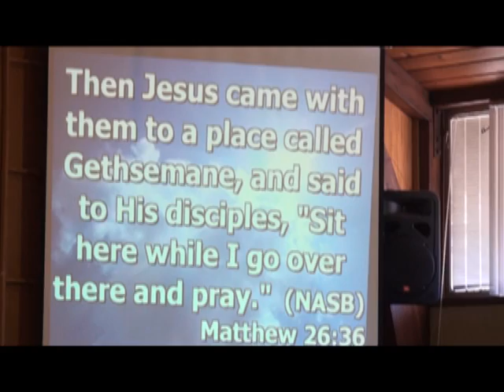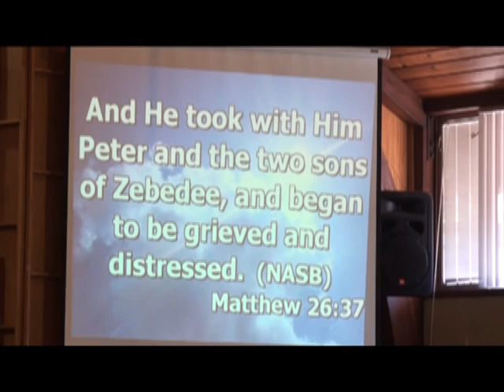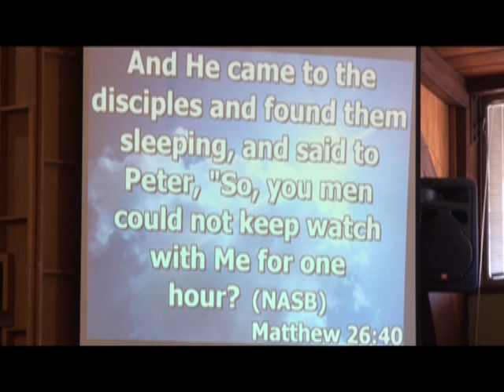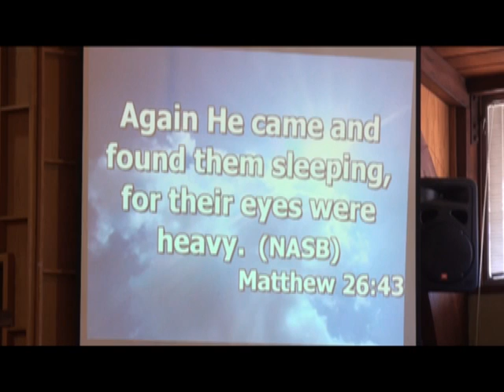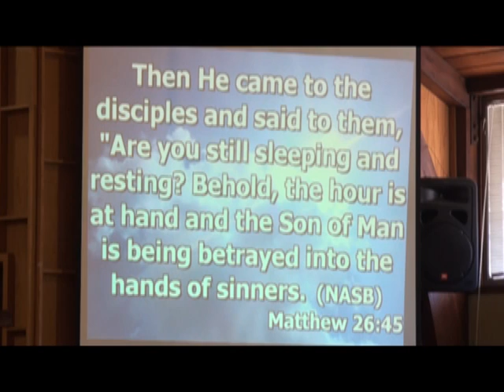Don't sleep Intro Matthew 26:36-46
link to the continuation